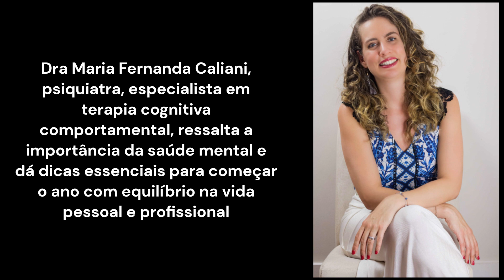Psiquiatra lista 06 dicas para ajudar na sua saúde mental em 2024!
Seja bem-vindo(a) ao nosso canal! Neste vídeo, a renomada psiquiatra Dra. Maria Fernanda Caliani compartilha insights valiosos sobre como preservar sua saúde mental em 2024. Com uma vasta experiência em terapia cognitivo-comportamental, Dra. Maria Fernanda destaca a importância de equilibrar a vida pessoal e profissional para um ano mais saudável e feliz.

Antes de abordar as dicas, a Dra. Caliani alerta para sinais de alerta, como reações desproporcionais a eventos, intolerância, problemas de sono, descontrole emocional e outros indicadores preocupantes. Reconhecer esses sinais é crucial para a busca precoce de ajuda.

A Dra. Maria Fernanda Caliani apresenta então 06 dicas fundamentais para aprimorar sua qualidade de vida e saúde mental:

Tenha Hobbies Terapêuticos: Descubra atividades que tragam prazer e relaxamento, proporcionando uma fuga saudável do estresse do dia a dia.

Contato com a Natureza: Permita-se conectar com a natureza, seja através de caminhadas, contemplação ou atividades ao ar livre. A natureza tem o poder de revitalizar mente e espírito.

Reveja Prioridades e Valorize o Importante: Aprenda a ajustar o foco, reavaliar suas prioridades e direcionar sua energia para o que realmente importa em sua vida.

Invista em Vínculos Sociais Profundos: Cultive relações significativas, fortalecendo laços emocionais. A qualidade dos relacionamentos desempenha um papel vital na saúde mental.

Atividade Física, Dieta Saudável e Sono de Qualidade: Cuide do seu corpo para cuidar da sua mente. A prática regular de exercícios, uma dieta equilibrada e um sono reparador são essenciais para o bem-estar global.

Peça Ajuda Especializada Sem Medo: Reconheça a importância de buscar ajuda profissional quando necessário. Pedir ajuda não é sinal de fraqueza, mas sim de coragem e autocompaixão.

A Dra. Maria Fernanda Caliani encerra ressaltando: "Como lidamos com nossas emoções determina a qualidade de nossa saúde mental, e isso se relaciona tanto ao sofrimento quanto à felicidade. Vamos juntos tornar 2024 um ano de equilíbrio e bem-estar!"

Juntos, podemos construir um ano mais saudável e feliz!

Art. 220 da Constituição:

A manifestação do pensamento, a criação, a expressão e a informação, sob qualquer forma, processo ou veículo não sofrerão qualquer restrição, observado o disposto nesta Constituição.